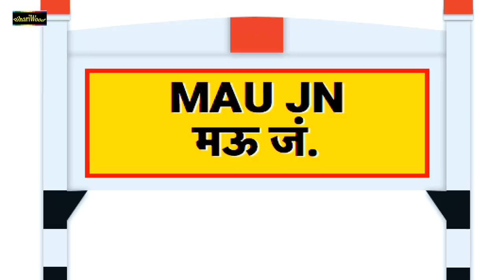VIDEO | मरले बा अईसन सईयाँ | Prem Chanchal | Marale Ba Aisan Saiya | Bhojpuri Viral Video Song 2022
Album : Marale Ba Aisan Saiya
Song : MAU SE CHALATA DAWAIYA
Singer : PREM CHANCHAL
Lyrics : Brijesh Vidyarthi
Video Director : Ashish Yadav Mama